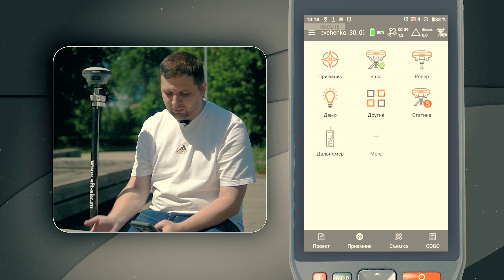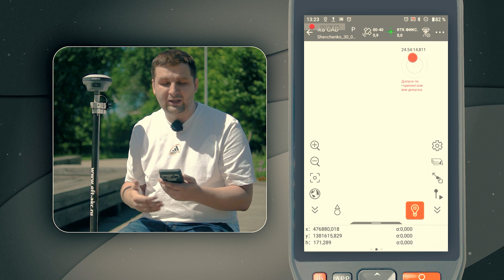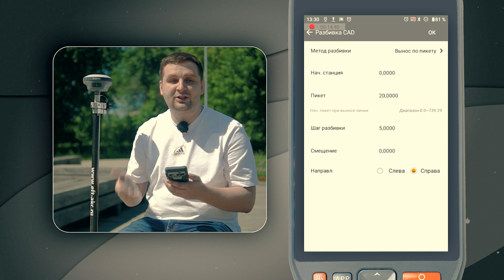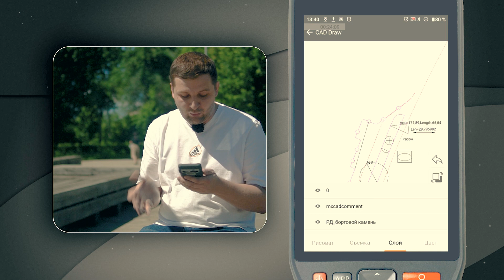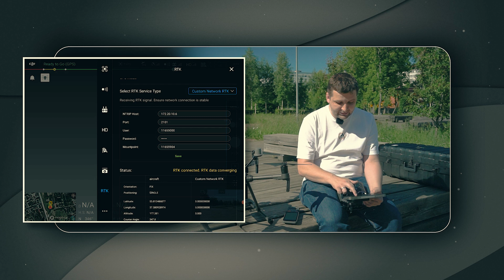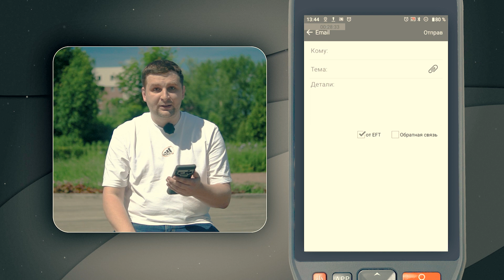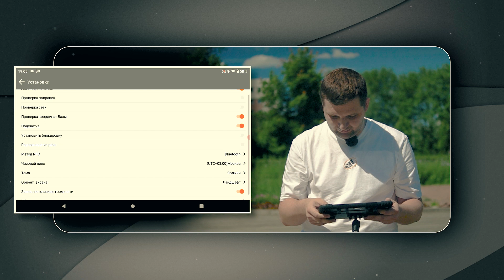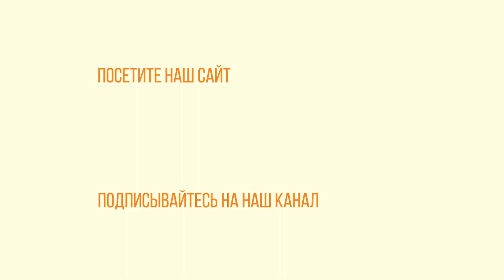Новая версия ПО EFT Field Survey v.4.3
EFT FIELD SURVEY 4.3. -  новые фишки, технологии и инструменты для еще большего комфорта работы с программой.

В новой версии мы сделали упор на персонализацию, исправление ошибок и добавление новых возможностей.
Теперь настройка интерфейса позволяет учесть индивидуальные предпочтения пользователей. Каждый может настроить: цвет темы, интерфейс отображения ярлыков, вид меню. Кроме того, добавили новые почтовые сервисы, чтобы вы могли отправлять сообщения с личной почты, не выходя из приложения. А еще, теперь можно подключить квадрокоптеры DJI к приемникам EFT напрямую, и летать в RTK режиме без интернета.

Также, мы добавили несколько функций, которые вы просили. И хотим напомнить вам, как мы благодарны за обратную связь, ваши идеи и предложения. Благодаря вам - мы развиваемся!

Можно написать еще очень много о данном обновлении, но мы решили сделать для вас видеоролик, в котором наглядно демонстрируем все нововведения.

P.S.: Скачать новую версию EFT Field Survey 4.3 можно по ссылке

Если у вас возникнут проблемы или вопросы связанные с установкой обновления, пожалуйста свяжитесь с нашей технической поддержкой:

Будем рады вашей обратной связи и поддержке.